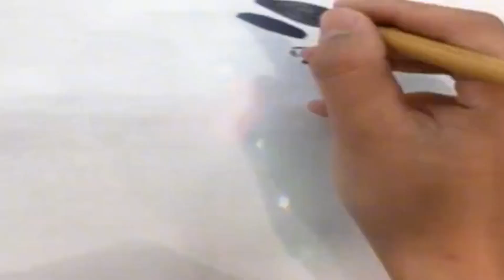国画花鸟 画鸟集锦（二）看看你都认识吗？